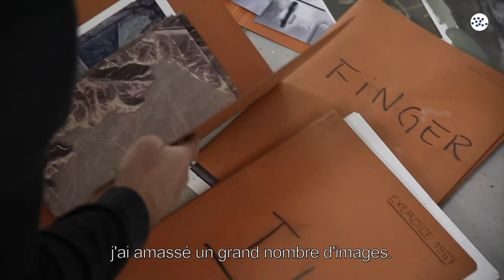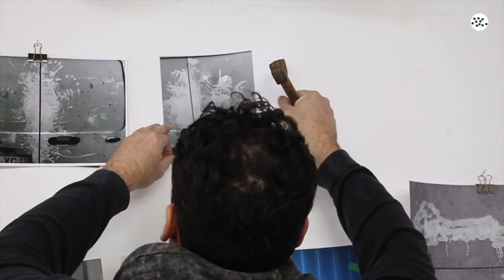RAUL ILLARRAMENDI: Artist in Studio 2/3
We paid Raúl Illarramendi a visit and went to his studio near Paris to learn about his creative process. Raúl is a Venezuelan contemporary drawer born in 1982 in Caracas. He began his artistic training in 1998 in Venezuela as a studio assistant to the painter Felix Perdomo, a drawing teacher at the School of Fine Arts. He then became a member of the Circulo de Dibujo Libre (Circle of Free Drawing) of the Sofia Imber Museum of Contemporary Art, a collective of visual artists reflecting on the theory and practice of drawing. From 2001 to 2005 he went to the United States, at the University of Southern Indiana in Evansville and graduated with a BA in Fine Arts and Art History. He also obtained his Master's degree in Visual Arts at Jean Monnet University in Saint-Étienne, France.
Starting with figurative drawings, an encounter with a painting by Francis Bacon changed his view on art. He now makes abstract drawings based on photographs he takes in the streets or browse on the internet. He puts a lot of time and energy on it by not only reproducing an image but also the gesture of the original drawer.

Nous avons rendu visite à Raúl Illarramendi dans son studio près de Paris pour en apprendre davantage sur son processus de création. Raúl est un dessinateur contemporain vénézuélien né en 1982 à Caracas. Il a commencé sa formation artistique en 1998 au Venezuela en tant qu'assistant de studio pour le peintre Felix Perdomo, professeur de dessin à l'École des Beaux-Arts. Il est ensuite devenu membre du «Circulo de Dibujo Libre» du Musée Sofia Imber d'art contemporain, un collectif d'artistes plasticiens qui réfléchit sur la théorie et la pratique du dessin. De 2001 à 2005, il est allé aux États-Unis, à l'Université du Sud de l'Indiana à Evansville et a obtenu un BA en beaux-arts et en histoire de l'art. Il a également obtenu son Master en arts visuels à l'Université Jean Monnet de Saint-Étienne, en France.
Ayant débuté par le dessin figuratifs, une rencontre avec une toile de Francis Bacon a changé son regard sur l'art. Il réalise aujourd’hui des dessins abstraits à partir de photographies qu'il prend dans la rue ou sur Internet. Il y consacre beaucoup de temps et d'énergie, non seulement en reproduisant une image mais aussi en refaisant le geste du dessinateur d’origine.